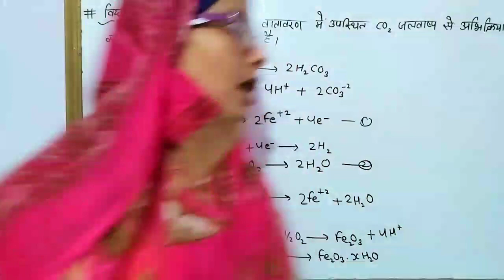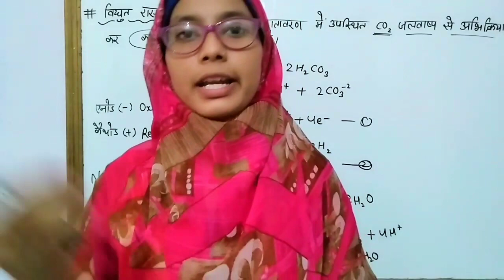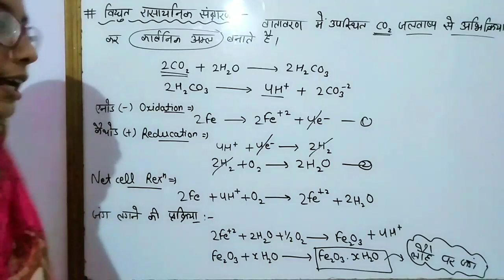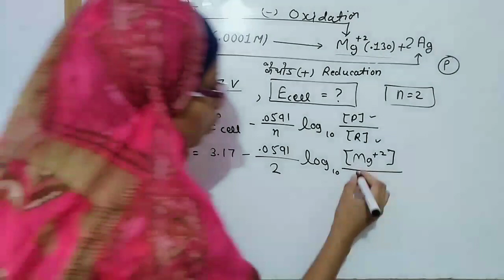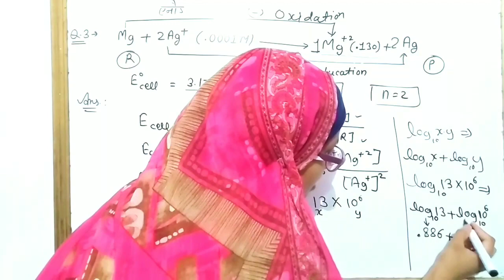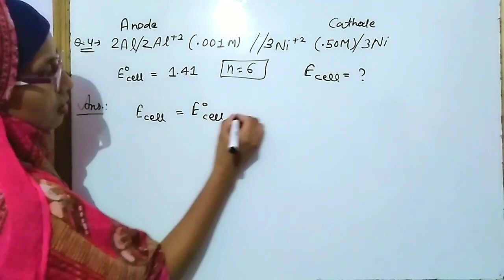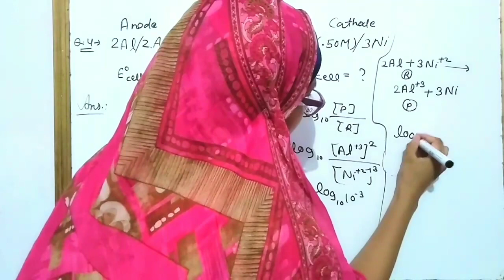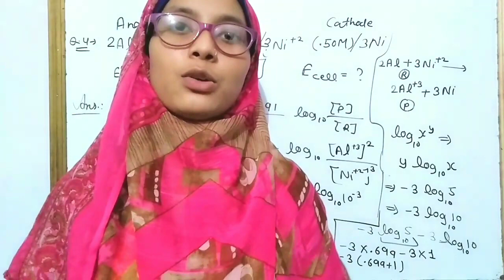12TH CHEMISTRY ! वैद्युत रसायन (Electro Chemistry) ! PART-#12 ! वैद्युत रसायन चुटकियों में हल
12TH CHEMISTRY ! वैद्युत रसायन (Electro Chemistry) ! PART-#12 ! वैद्युत रसायन चुटकियों में हल

2021 के लिए 11वीं/12वीं का नया बैच शुरू | जानिए पूरा COMPLETE COURSE कैसे JOIN करें क्लिक करे यहाँ